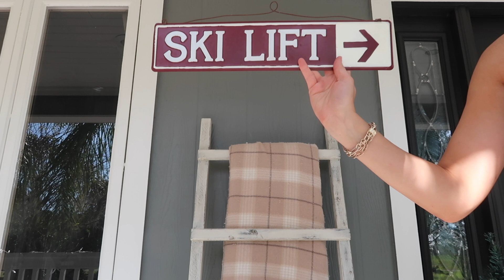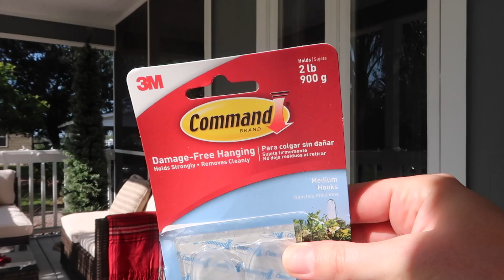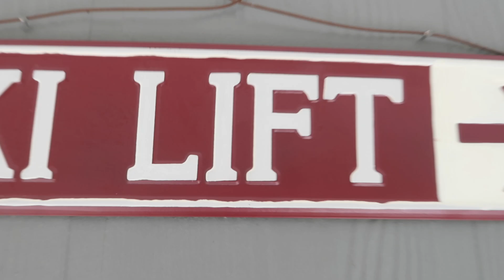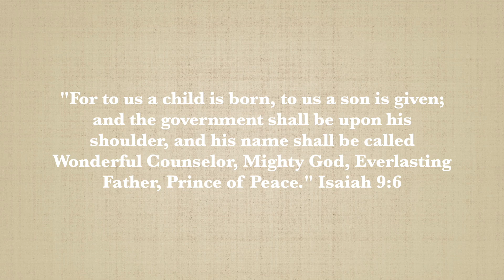SOUTHERN Christmas Porch Decorate With Me 2022 // COZY + INVITING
SOUTHERN Christmas Porch Decorate With Me 2022 // COZY + INVITING It was almost too hot to decorate to be honest with you...but I'm so glad I did! This years Christmas Porch turned out better than I expected and I love the coziness of the christmas lights at night! Thank you guys for watching ❤️

Here is a link for a free MONTH of the music played in my video!: